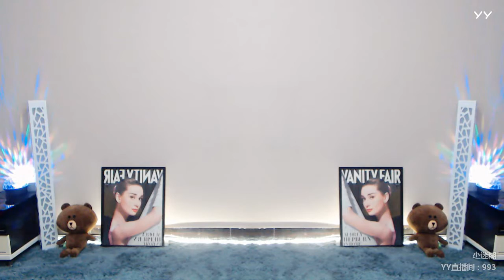YY LIVE 燃舞蹈 小迷糊 -《燃舞蹈》（Artist・Sing・Music・Dance・Instrument・Talent Shows・DJ・KPOP・Remix・LIVE)